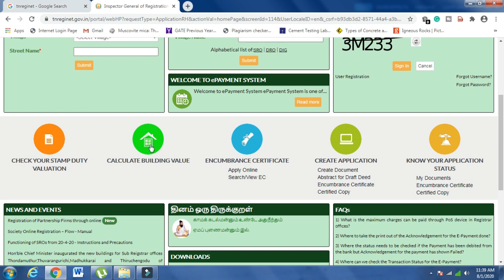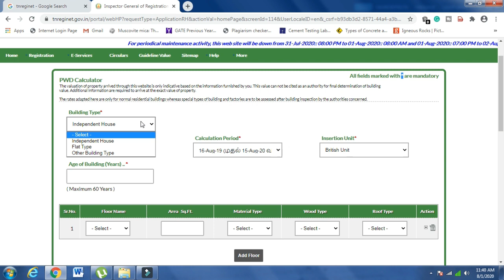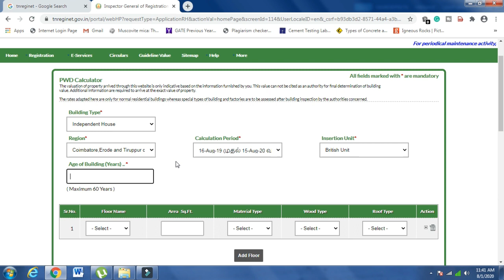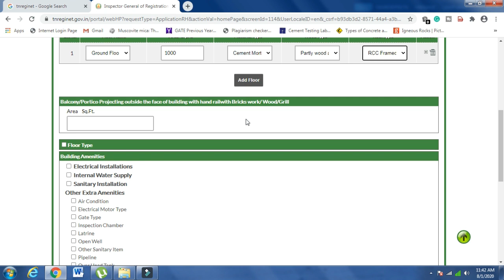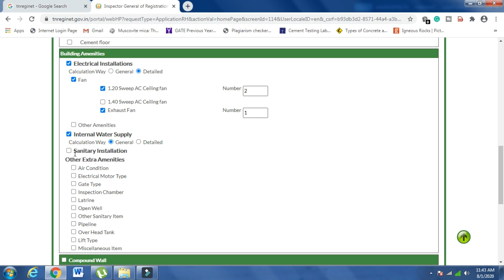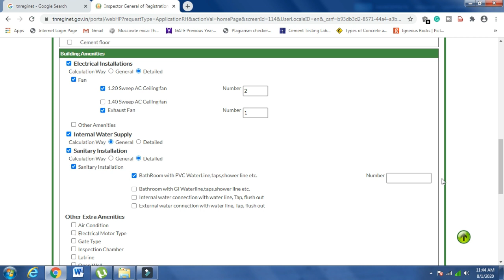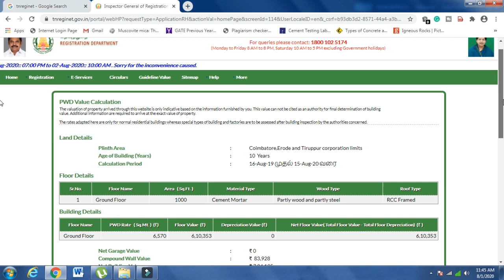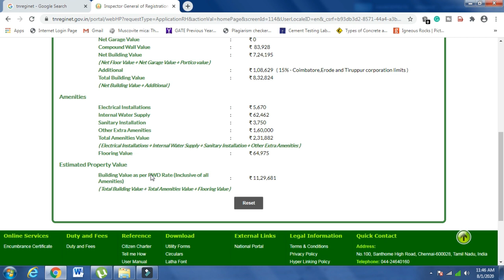கட்டிட மதிப்பு கணக்கீடு செய்தல் | How to calculate Building value in tnreginet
Note:
பொதுப்பணித்துறை கணிப்புப்பொறி-
இந்த இணையதளம் மூலம் கணக்கிடப்பட்ட சொத்து மதிப்பானது ,தங்களால் அளிக்கப்பட்ட விவரங்களின் அடிப்படையில் அமைந்துள்ளது .இது கட்டிடத்தின் "இறுதியான மதிப்பு " என்பதை மேற்கோள்காட்டும் அதிகாரம் உடையதல்ல .சொத்தின் சரியான மதிப்பினைக் கணக்கிட மேலும் கூடுதல் விபரங்கள் தேவைப்படுகிறது . இதில் கையாளப்பட்ட விலைவிகிதம் சாதாரண குடியிருப்பு வீடுகளுக்காக உள்ளது .சிறப்பு வகை மற்றும் தொழிற்சாலைக் கட்டிடங்களின் மதிப்பு ,சம்மந்தப்பட்ட அலுவலர்களின் கட்டிடத்தின் ஆய்வுப்படி நிர்ணயிக்கப்படும்.